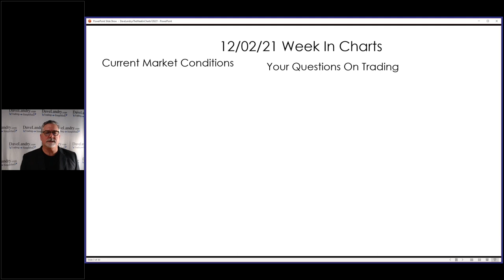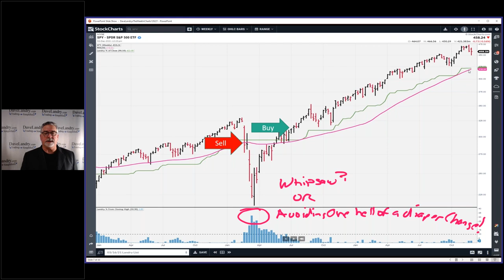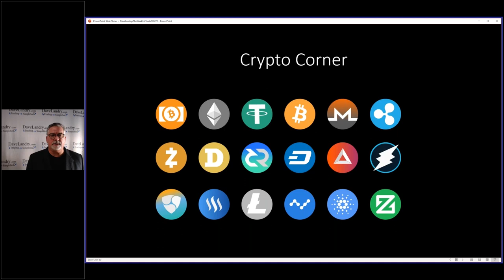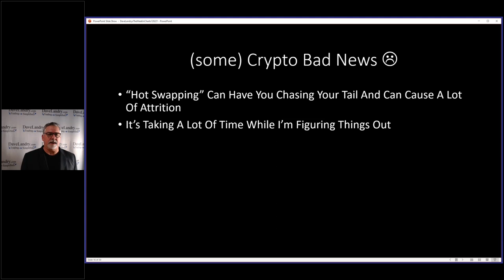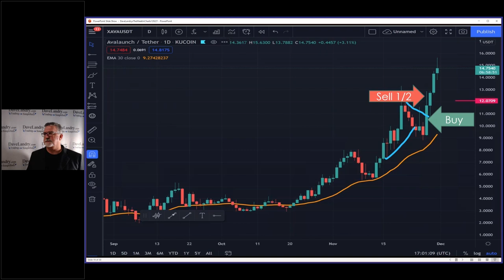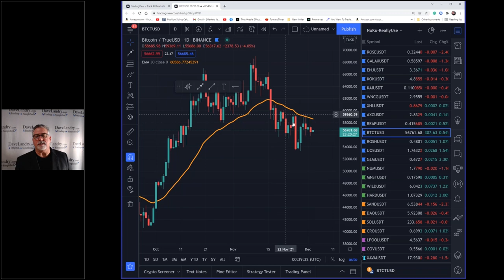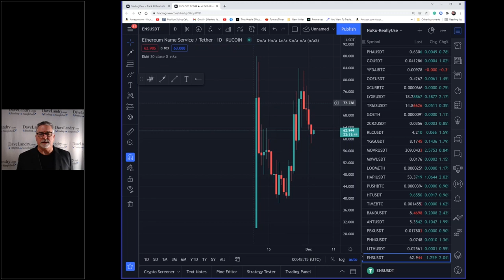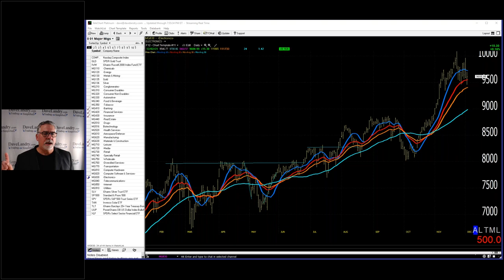Dave Landry's The Week In Charts-Now's The Time To Understand Market Timing, Plus The HG Of Crypto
00:00 Intro
01:00 Before The Bomb Blows Up-Why you should use market timing
02:00 TFM 10% Market Timing System-Where Are We Now
07:50 Bowties for Market Timing
11:25 TFM 10% Results
13:00 Using Landry Light to stay on the right side of the market
15:05 Crypto Corner
15:41 Are we in 1996 or 1999 (with Crypto)?
17:00 Would you rather profit or pontificate?
18:00 Crypto: Good News/Bad News
24:00 The Holy Grail of Crypto
28:00 Live Charts
28:10 How I find Crypto setups
36:00 Dave Landry's Crypto Portfolio And Watchlist
42:00 Your favorite Crypto picks
47:26 Current Stock Market Analysis-Not that bad (yet?)

In this episode, Dave explains why now's the time to brush up on your market timing and gives you some ideas on what to watch for signals and setups. He went on to discuss Crypto (both good and bad), discusses what might just be the Holy Grail of Crypto, goes hunting for live trades (and found one!), and shows you his open portfolio and watchlist. He then shifted gears into current stock market conditions.
00:00 Intro